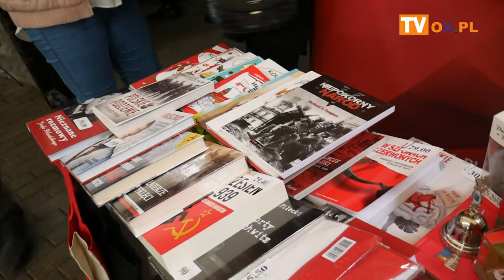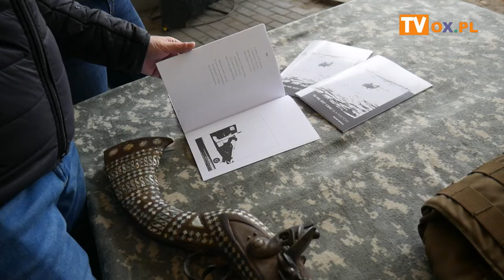[FLESZ] Wisła 5.10.2019 IX PIKNIK SPADOCHRONIARSKI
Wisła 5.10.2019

IX PIKNIK SPADOCHRONIARSKI